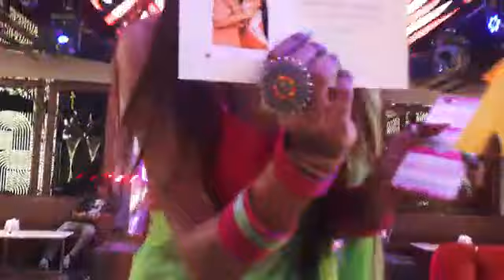ITMGIDA btech farewell party 2019-2023#youtubevideo